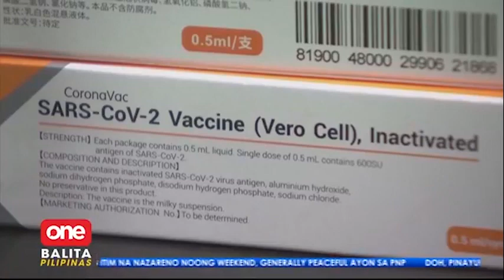50,000 doses ng bakuna, darating sa bansa sa Pebrero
OneBalitaPilipinas | Inaasahang darating na sa bansa ang first batch ng Sinovac COVID-19 vaccine sa Pebrero pero ang ilang LGU, tuloy pa rin ang procurement ng ibang brand ng bakuna.